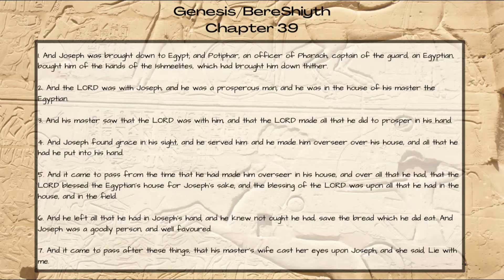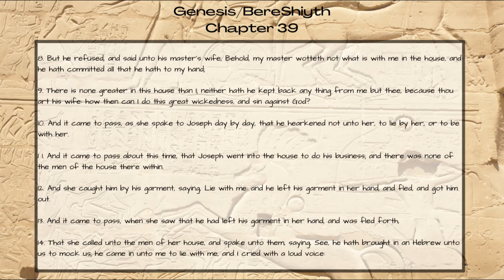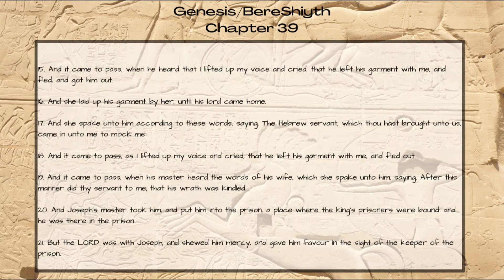Genesis 39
Scripture Reading